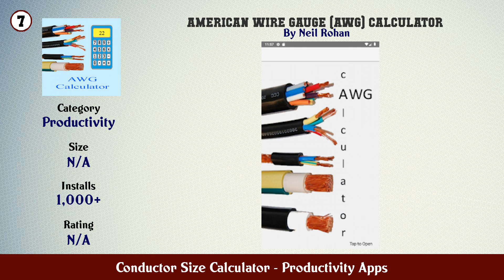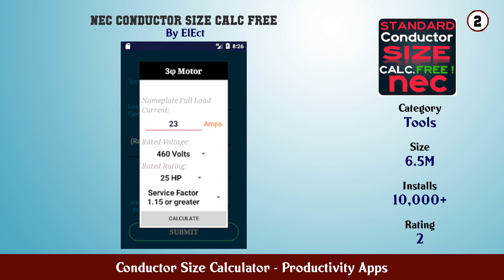Top 10 Conductor Size Calculator Android Apps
In this video we have listed Top Conductor Size Calculator Android Apps. This video is for information and reference purpose only.